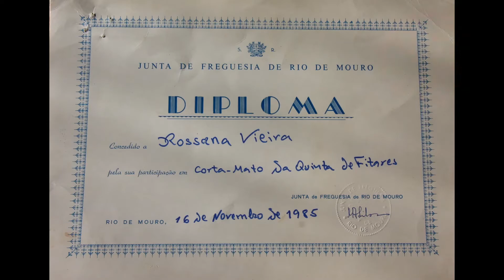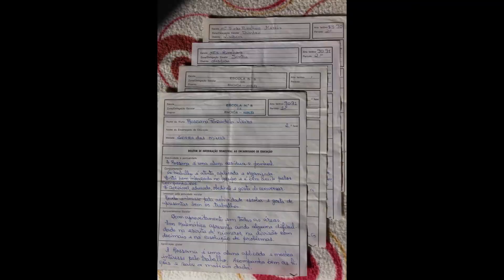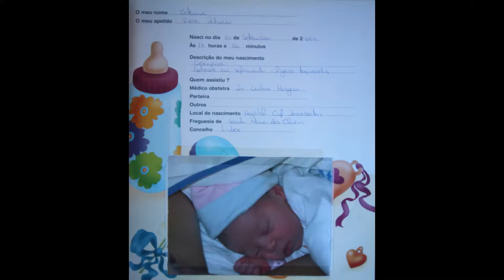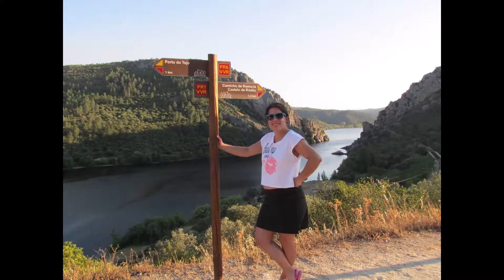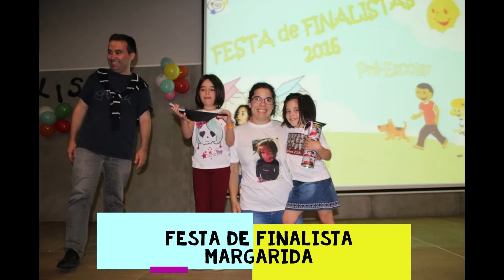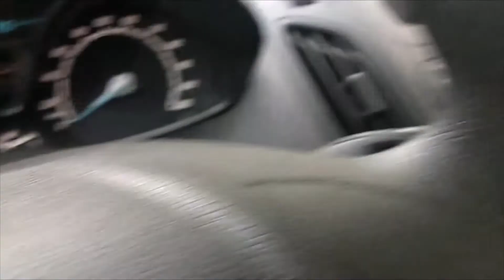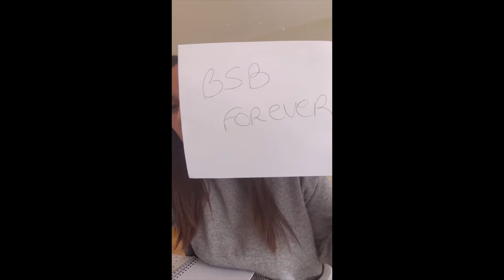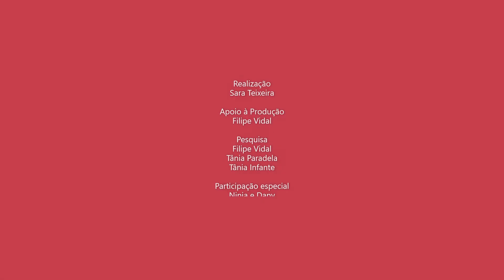Rossana 40 Anos